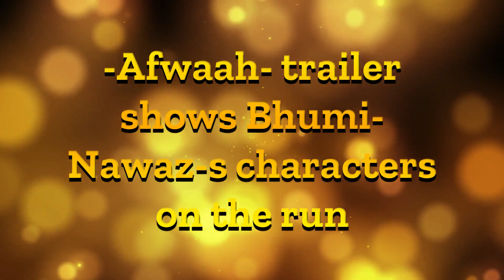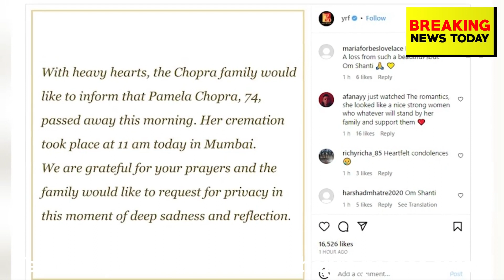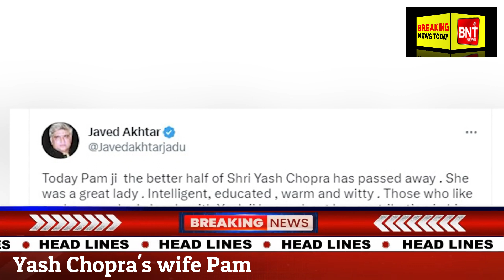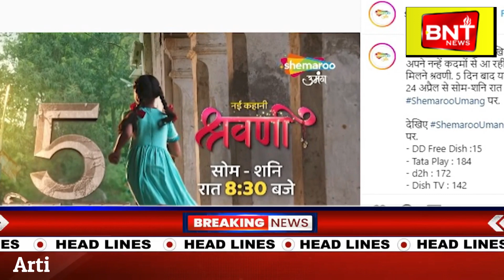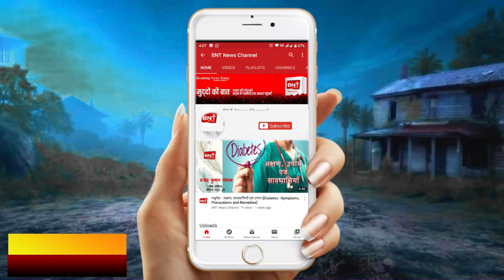Bollywood Bulletin | Breaking News Today | 20th April